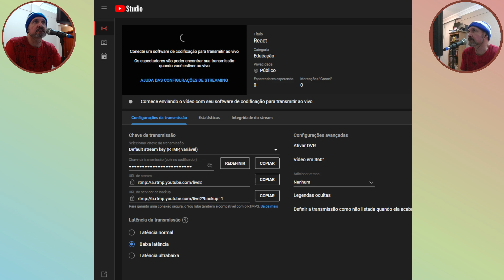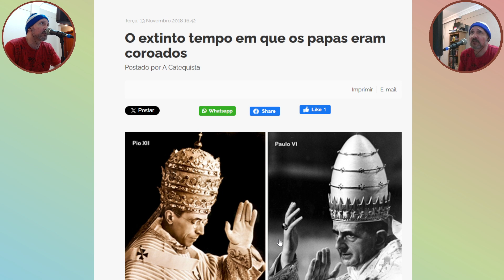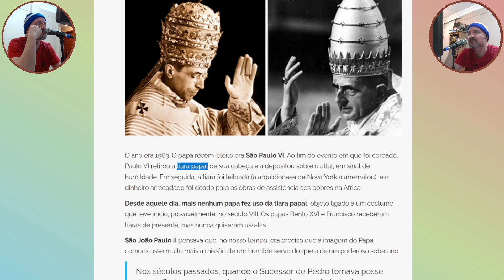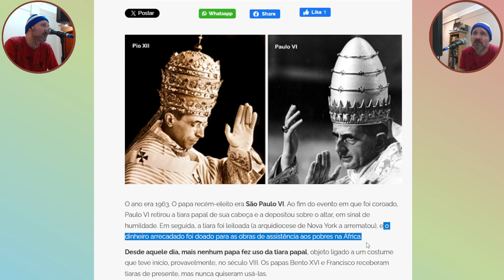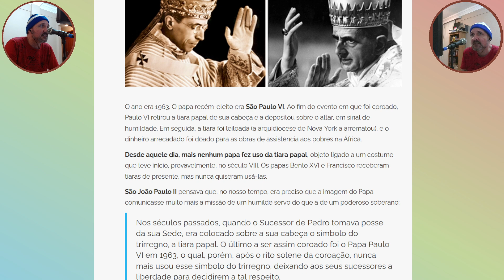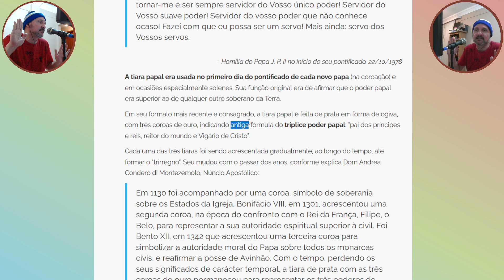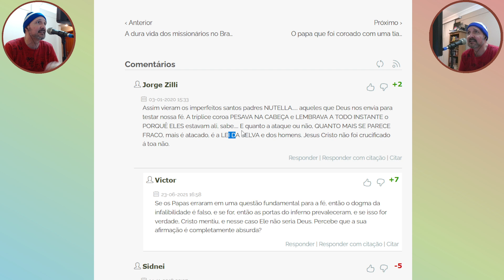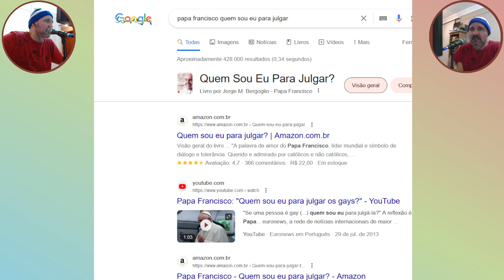React - O término da monarquia papal